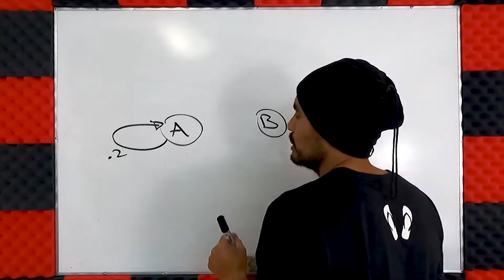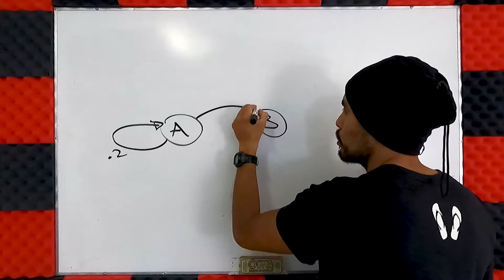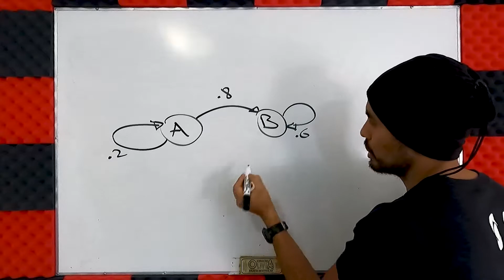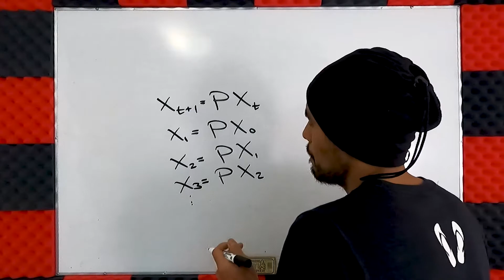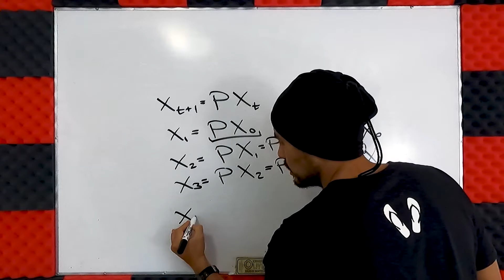Cadenas de Markov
Introducción a las Cadenas de Markov